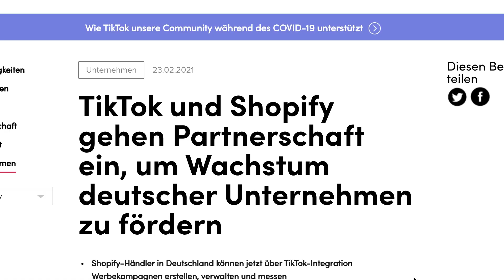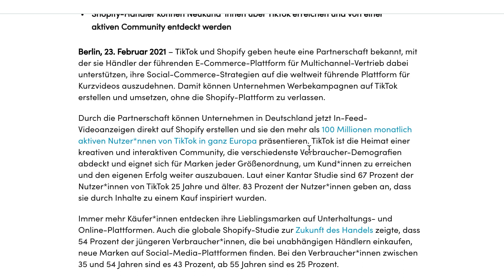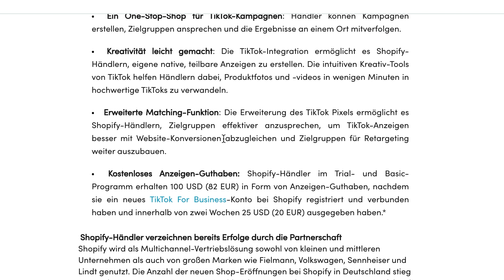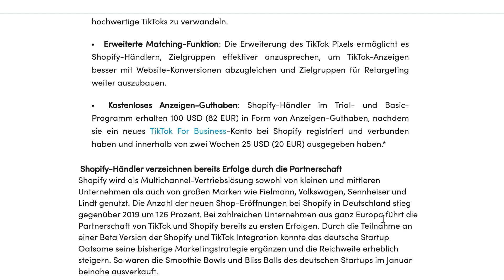TikTok Partnerschaft mit Shopify!